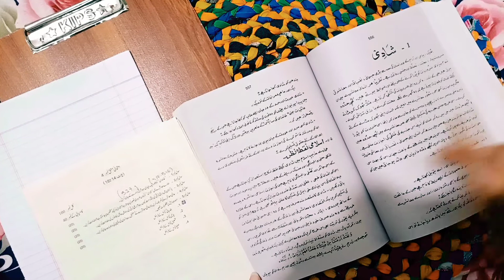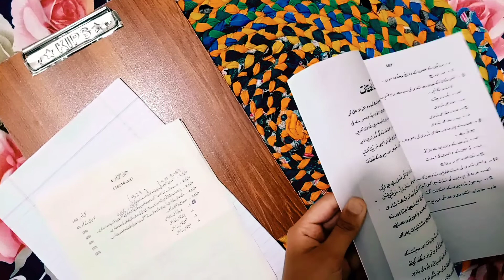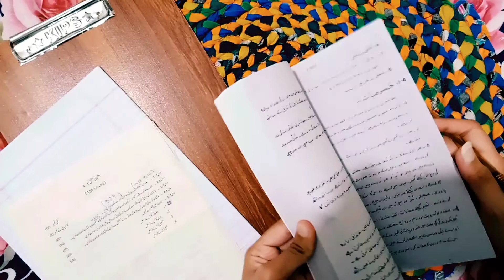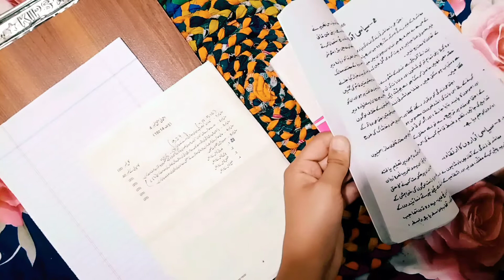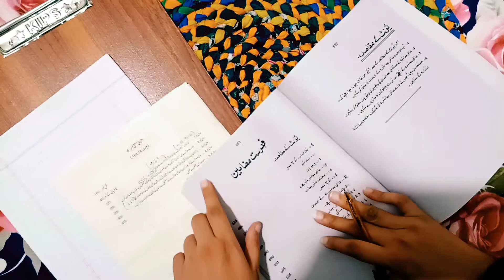How to find answers of aiou assignment ?/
Easy way of finding out assignment question answers of Allama iqbal open university.
B.A general group ..subject (imrayinat) assignment no :-4
Answers of all 5 questions